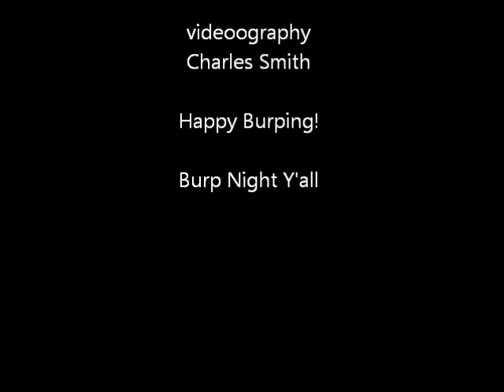Burp Song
off the cuff spontaneous performance novelty song
This was in response to a guy who kept loudly burping while I was performing!
I guess he wanted my attention so he got it!!!